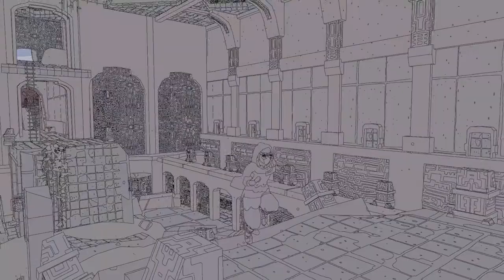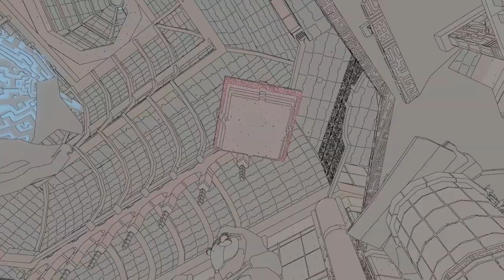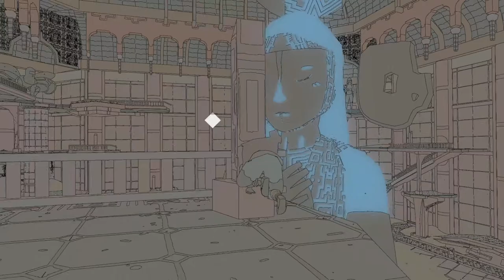Sable is beautiful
Part two soon